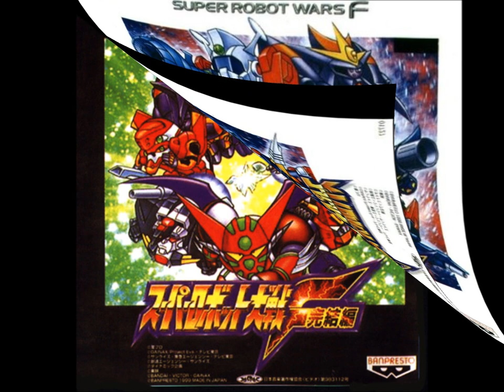SRW F/F Final/Complete Box - Getter Robo!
SRW F/F Final (PlayStation) and Complete Box version of "Getter Robo!" from Getter Robo.
Original performed by Isao Sasaki and Koorogi '73.